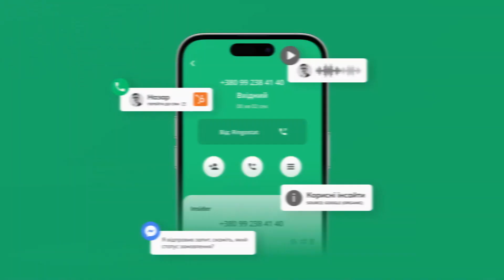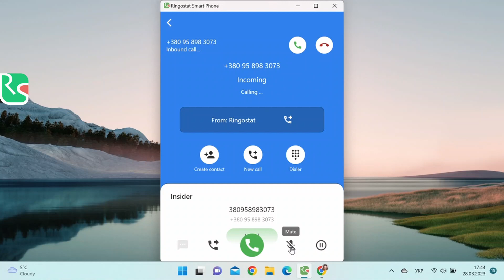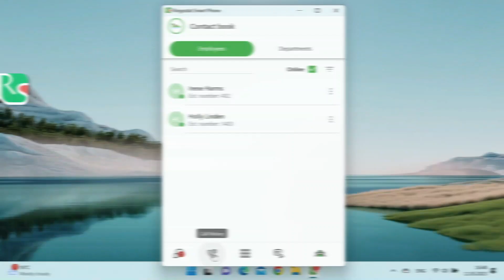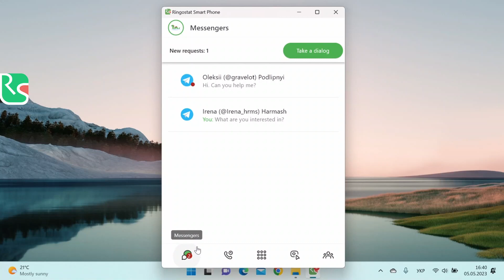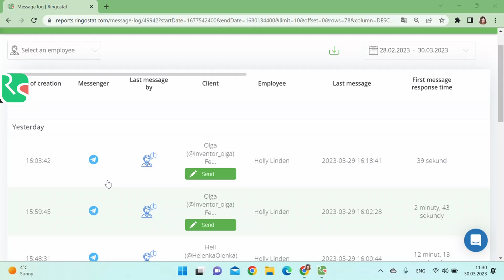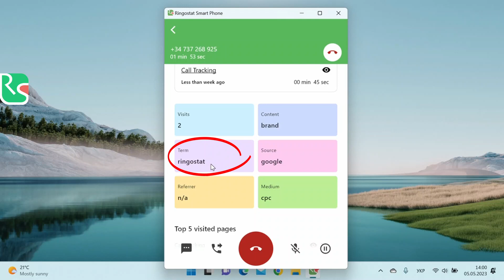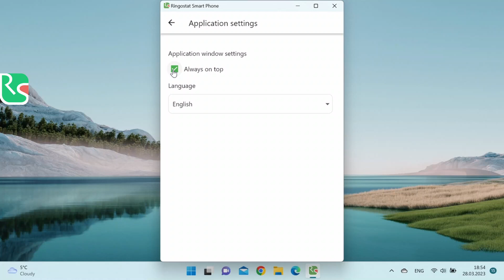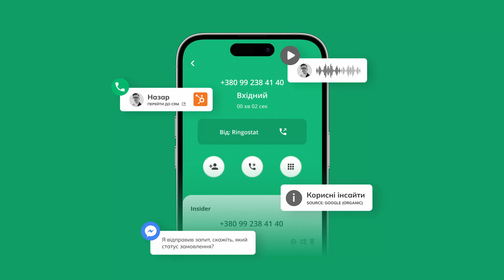Програма Ringostat Smart Phone — повний огляд можливостей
Ringostat Smart Phone — це зручна програма для дзвінків та роботи з CRM. Обробляти звернення тут зручніше, ніж користуватися звичайним телефоном.

Дізнайтеся, як миттєво приймати і здійснювати дзвінки. Як телефонувати колегам та переводити на них виклики. Як листуватися в єдиному інтерфейсі з клієнтами з різних месенджерів та бачити цінні інсайти про клієнтів під час дзвінка.

00:00 — Знайомство з інтерфейсом Ringostat Smart Phone

Частина 1. Робота з дзвінками

00:56 — Як зателефонувати клієнту?
01:32 — Як прийняти дзвінок?
02:11 — Як утримати дзвінок?
02:38 — Як перевести виклик на колегу чи цілий відділ?
03:06 — Стандартне переведення дзвінка
03:44 — «М'яке» переведення дзвінка
04:09 — Як працювати з журналом викликів?
05:13 — Як зателефонувати колегам та іншим відділам?

Частина 2. Робота з текстовими повідомленнями

06:25 — Як спілкуватися з клієнтами з різних месенджерів в єдиному інтерфейсі?

Частина 3. Інсайти про клієнтів і методи збільшення чеку

7:51 — Яку інформацію можна побачити про клієнта під час вхідного дзвінка?
10:25 — Як подивитися, які клієнти зараз на сайті?

11:06 — Частина 4. Як гнучко налаштувати Ringostat Smart Phone

Читайте на нашому блозі більше про колтрекінг, грамотне відслідковування дзвінків і побудову ефективної реклами